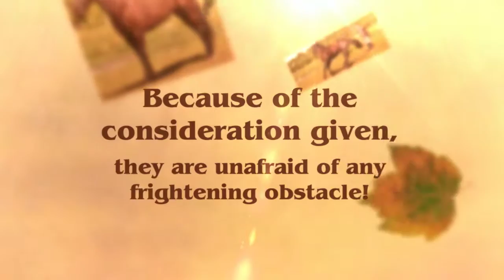Trained Trail Horses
Trained Trail Horses combines fine breeding and optimal training centers to provide the ultimate of horses.